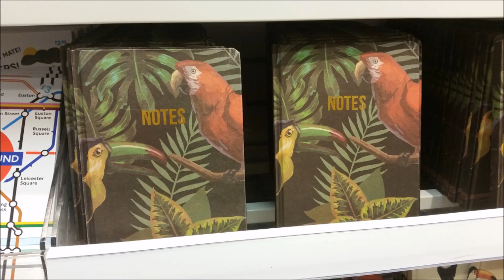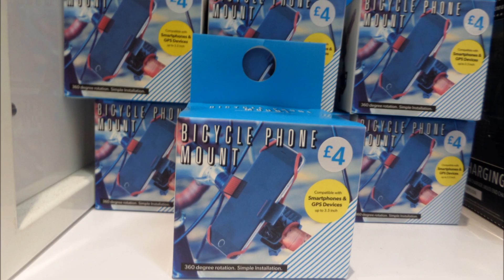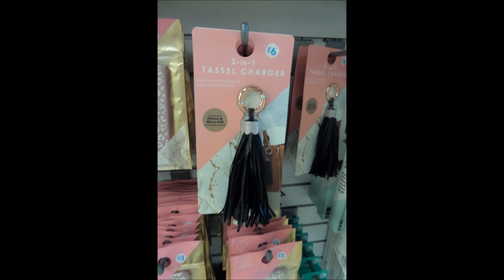Primark Stationary & Gadgets | October 2017 | I❤Primark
Primark October 2017 - Haul / shoplog / what's new - Autumn Fashion - Womenswear, Ladies Fashion, Homeware, Cosmetics, Handbags, Accessories, Jewellery, Shoes